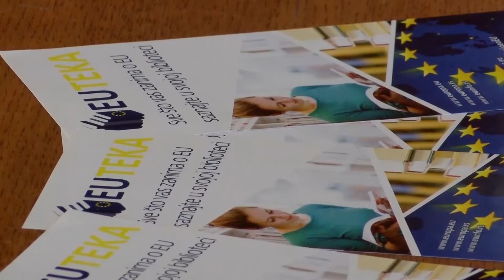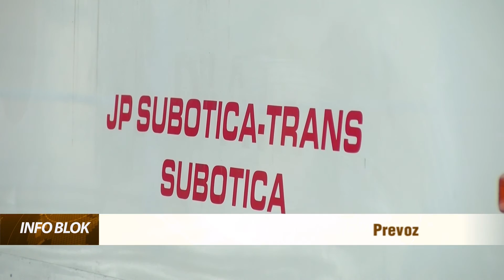Info blok 30.01.2017.